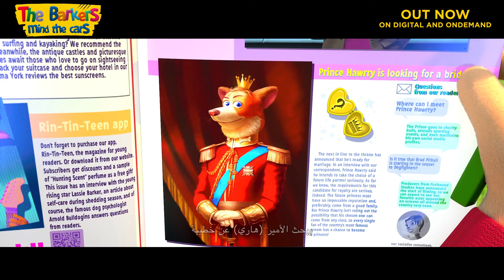Barkers: Mind the Cats! | Out Now On Digital and OnDemand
A family of dogs decides to go on a holiday. Kid is eager to play with his elder siblings but they all seem busy with their own hobbies. Luckily, Kid finds new friends: Cats. The Cats are now up for some fun.

Director: Elena Galdobina